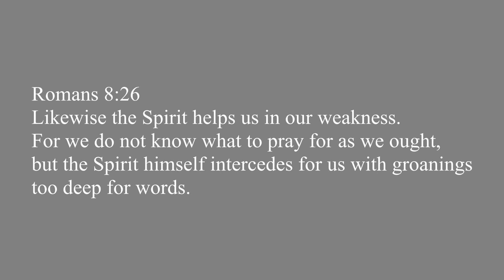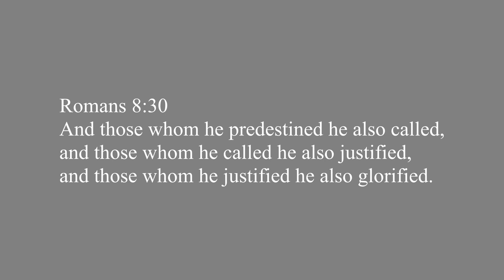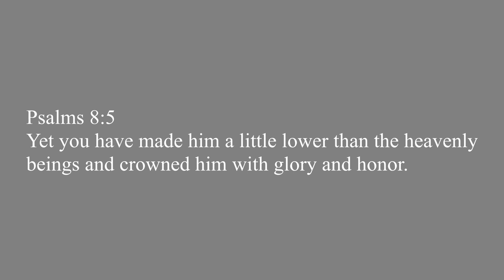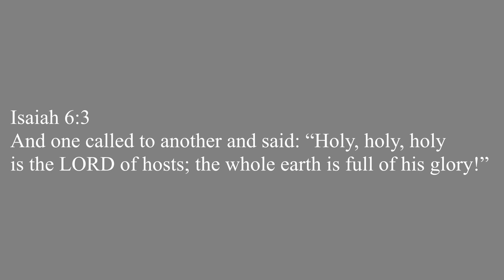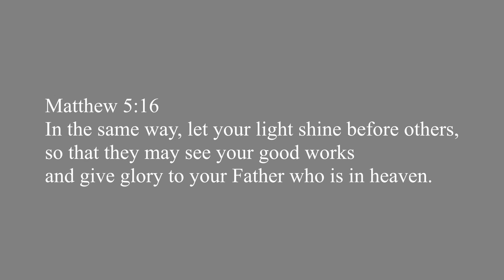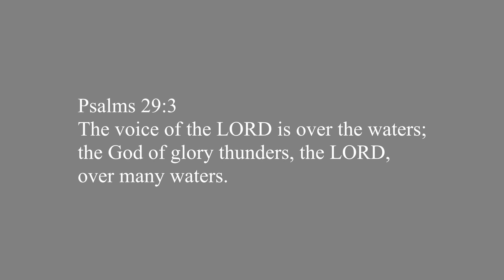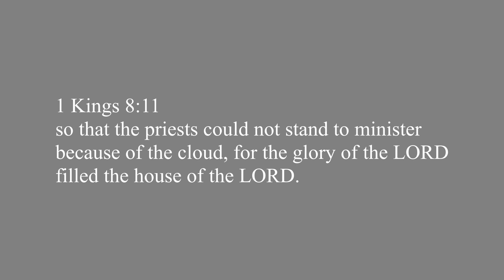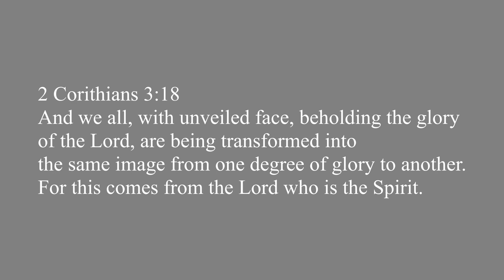Sermon - Pastor David Smith - Belvidere First 11 25 2018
Lead: Pastor David Smith

Belvidere First Assembly of God
1105 7th Ave
Belvidere, IL 61008